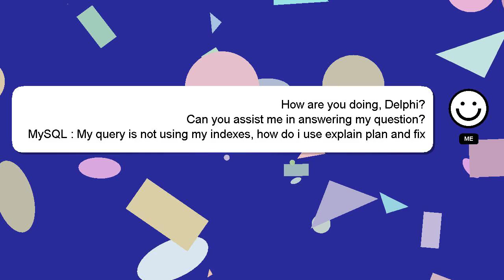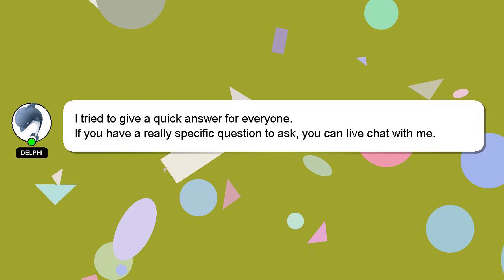MySQL : My query is not using my indexes, how do i use explain plan and fix this slow query with MyS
MySQL : My query is not using my indexes, how do i use explain plan and fix this slow query with MySQL

this my slow MySQL query fix how with explain My using do query is i : and not use indexes, MySQL plan